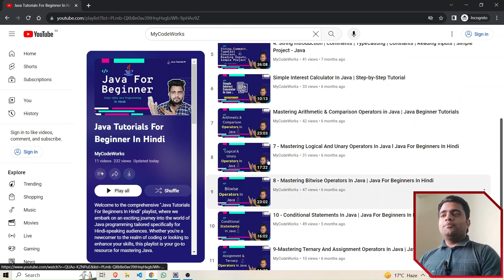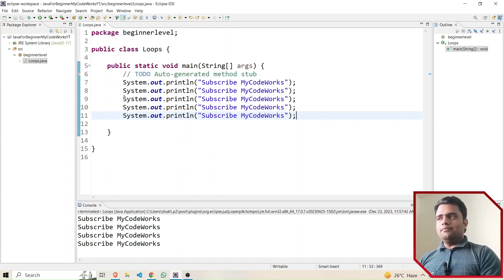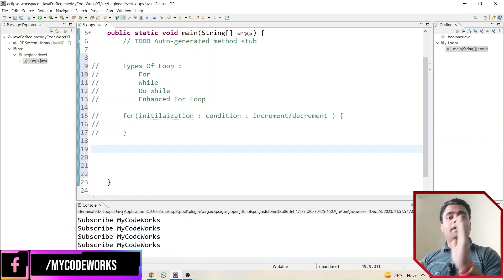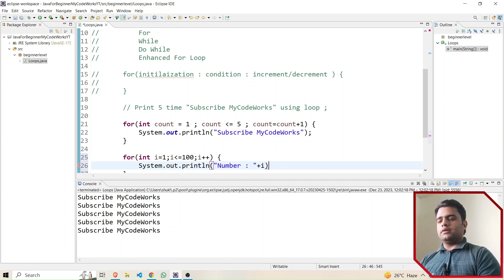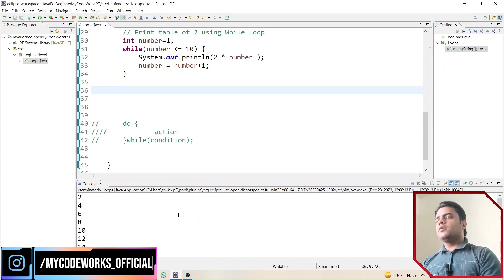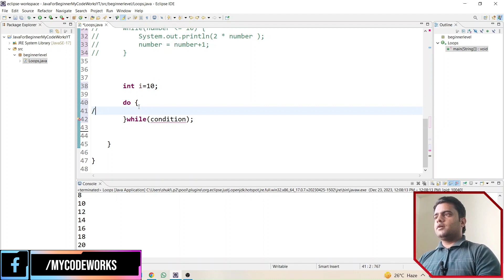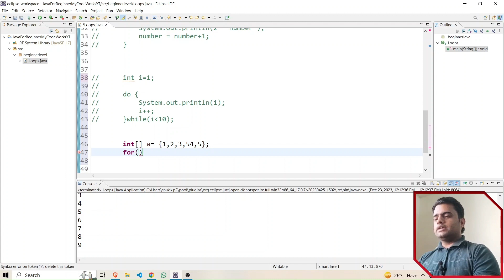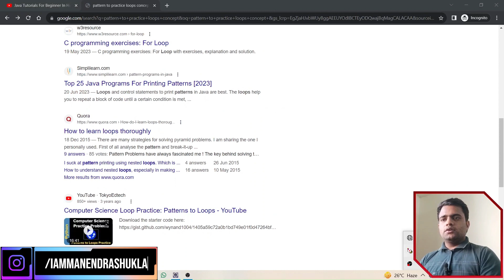Loops In Java | Java For Beginners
Welcome to our beginner-friendly tutorial on Loops in Java! This video is designed for anyone who is new to Java programming and wants to understand the concept of loops.

We'll cover the basics of loops, including 'for', 'while', and 'do-while' loops, and explain how they are used in Java programming. Whether you're a complete novice or have some prior experience, this video will help you grasp these fundamental concepts.

In this tutorial, we'll walk you through the process of setting up a loop, understanding the syntax, and executing a loop in Java. We'll also delve into practical examples and exercises to help you practice what you've learned.

Remember, the key to mastering loops in Java, like any programming concept, is consistent practice and application. So, make sure to apply the concepts you learn in this video to your own coding projects.

We love hearing from our viewers and responding to their needs.

Your support helps us create more content like this for aspiring programmers like you.